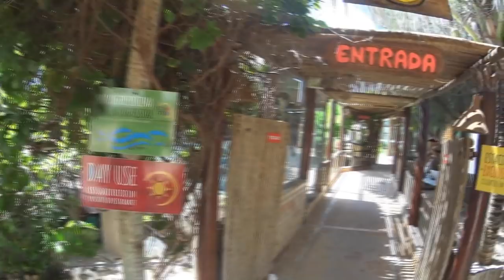Pousada Beijo Mar - Tibau - RN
Site da pousada Beijo Mar.